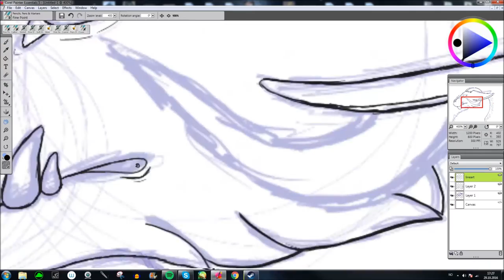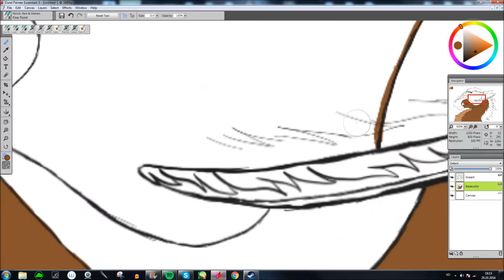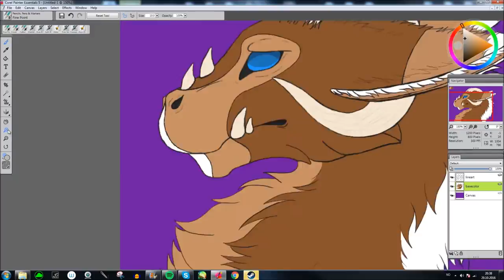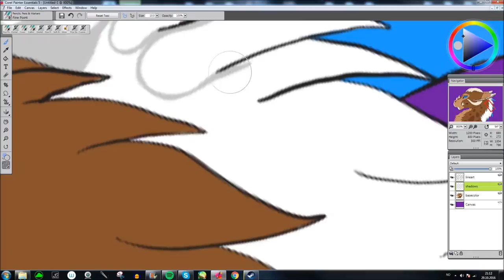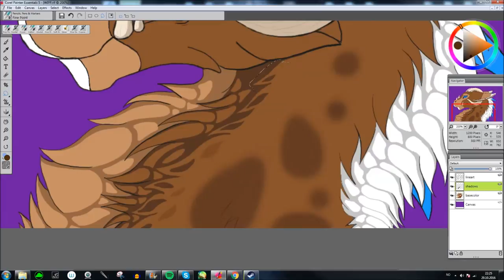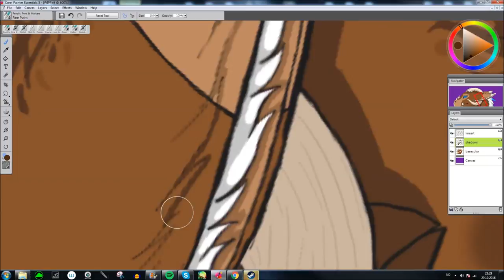SpeedPaint | Timer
Really happy with this one!
Time: 5 hours
Wacom Intuos ART tablet + Corel Painter Essentials 5